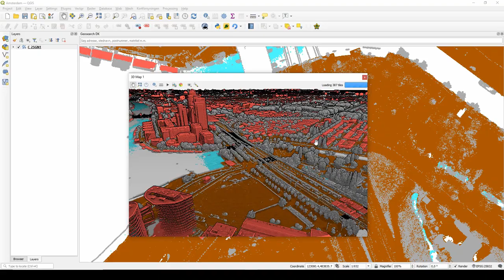Problem with QGIS: 3D view, tiles keep on reloading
I had an issue with QGIS 3.20.3 where I opened a large .laz point cloud (Amsterdam, about 2 GB; took 7 hours to create the ept [Entwine Point Tiles] cache folder). I can see the points without problems, however when using the 3D viewer at certain angles it seems like the point tiles keep on reloading and dropping out.
Note the tile count at the top right. At some point it goes back and forth without ever loading everything in.
This also makes the generation of a QGIS animation with such an angle during the interpolation getting stuck and never getting past that frame. There is no error message, only the animation generation progress bar that never advances at a given point.
The issue is also present in QGIS 3.22.2 and reported